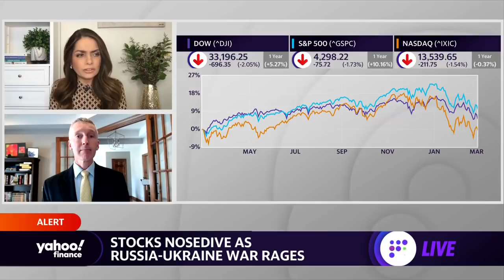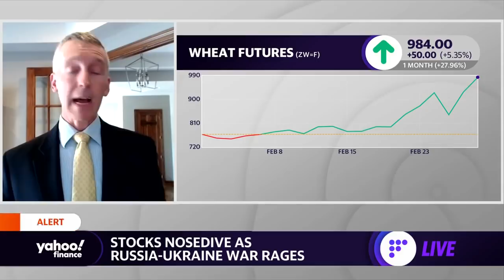OPEC releasing oil could be Wednesday's 'surprise': Strategist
Allspring Global Investments Senior Investments Strategist Brian Jacobsen joins Yahoo Finance Live's Karina Mitchell to discuss the outlook for stocks and oil prices amid the Russia-Ukraine crisis and OPEC meeting on Wednesday.